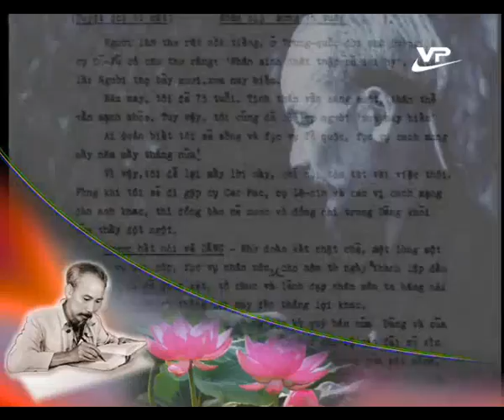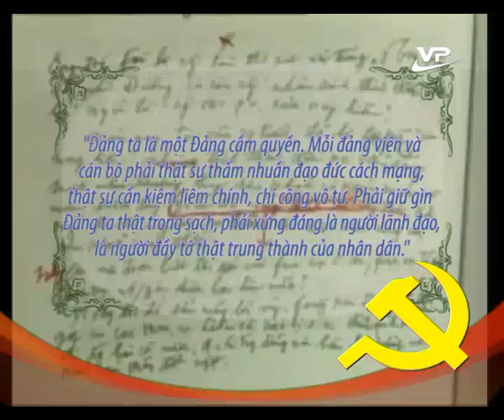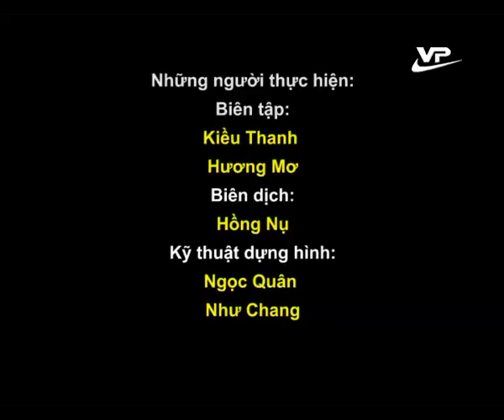Thời sự trưa 10.12.2014